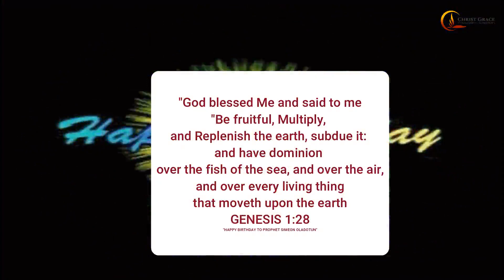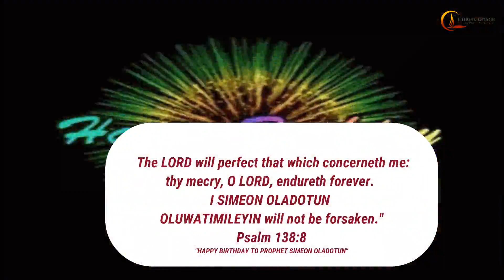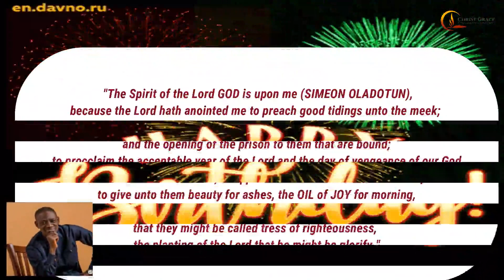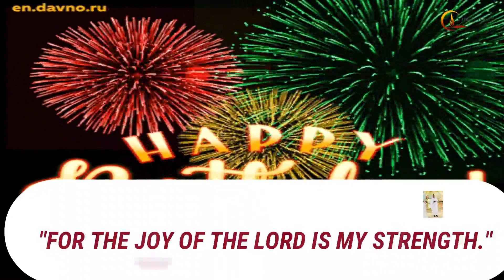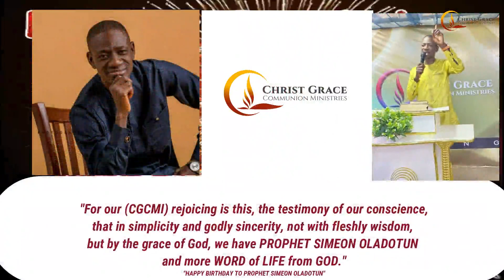HAPPY BIRTHDAY TO PROPHET SIMEON OLADOTUN